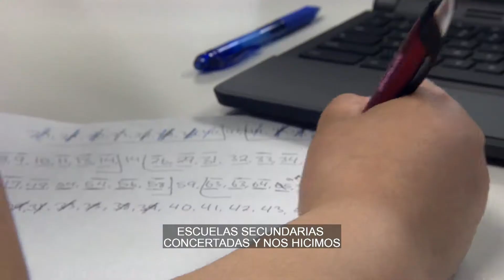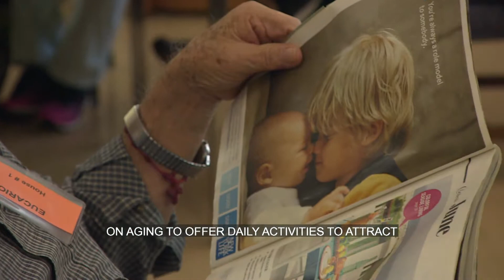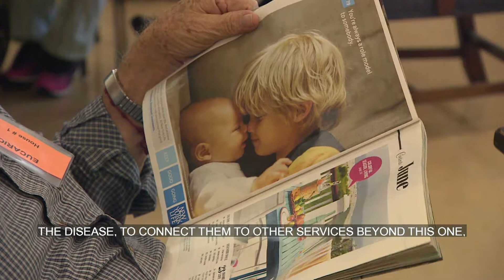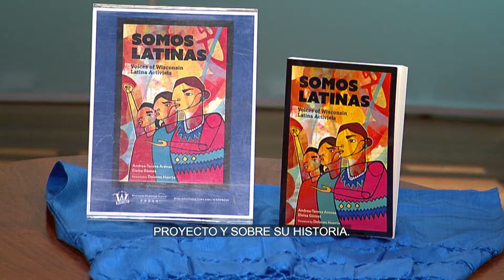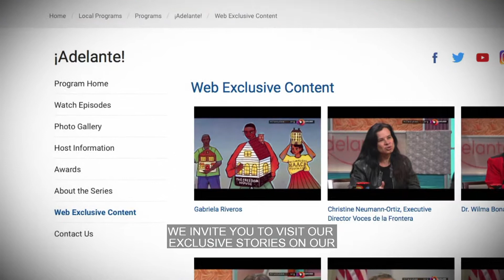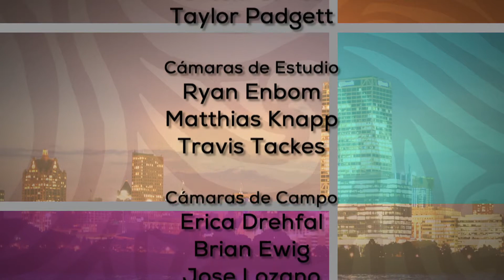¡Adelante! | Program | #2002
¡Adelante! visits Shared Journeys, a West Allis-West Milwaukee Charter School, that focuses on pregnant students or students who are parenting. We take a look at the United Community Center's services for the elderly and features Somos Latinas, a book project in which a group of Latinas in Wisconsin tell their stories of activism. The stories are archived at the Wisconsin Historical Society.

ABOUT ¡ADELANTE!